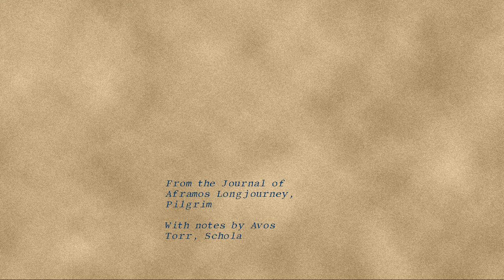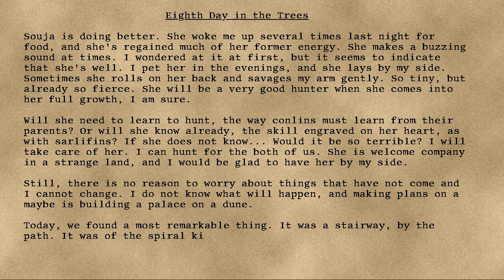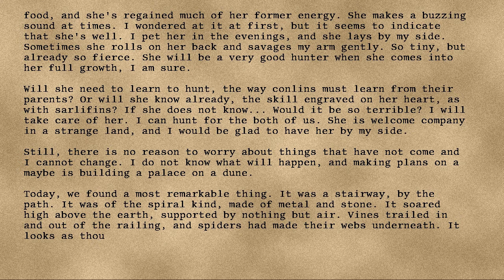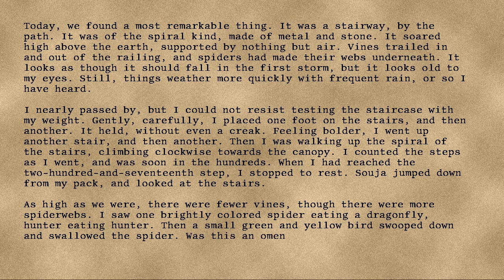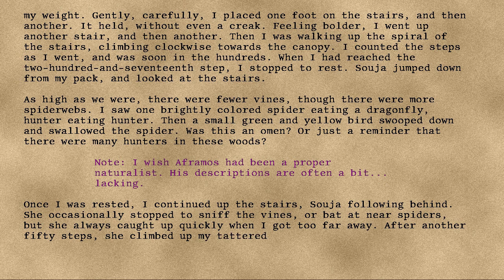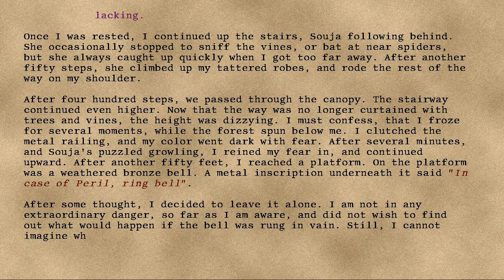Longjourney - 13 - Eighth Day in the Trees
Series: Longjourney
Entry: 13
Title: Eighth Day in the Trees
Date: 81st Turn, Seventh Year, Fourteenth Cycle, Erevday
Credit: DrEverettMann
Rating: +18
Wordcount: 1136
Last Edit: 26 Sep 2019 20:07
Revision: 8